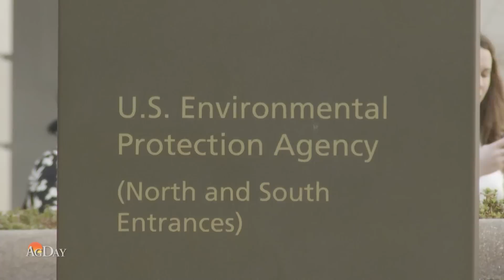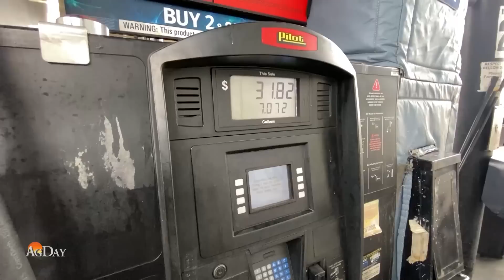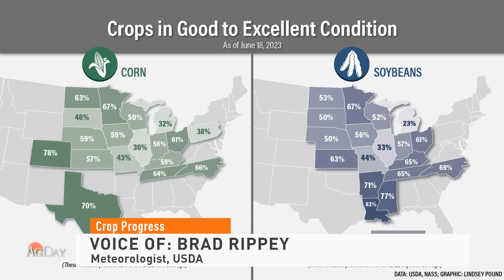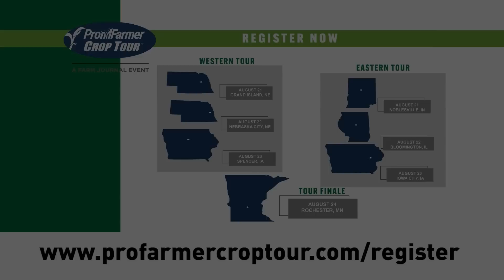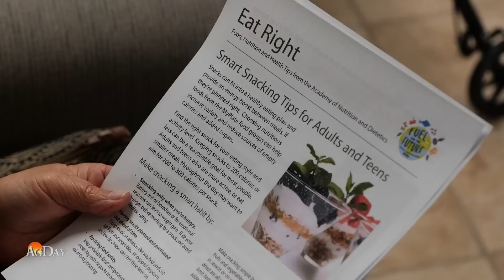AgDay 06/22/23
EPA releases its biofuel blending levels for the next three years. We'll have an update on what the numbers mean for producers. Plus, why a world-famous chef says he won't allow vegans in his restaurant anymore.